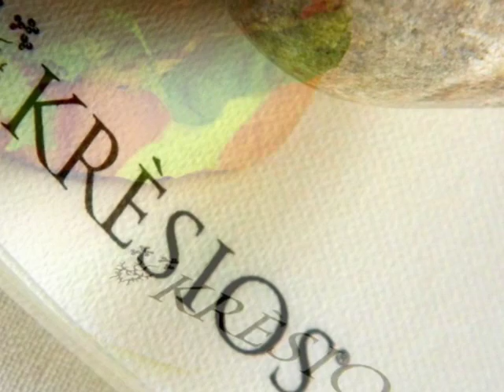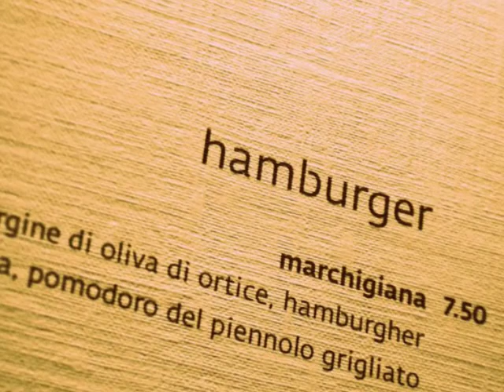kresios: vineyards, vino, gourmet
saturday afternoon in Telese, Benevento with Chef Giuseppe Iannotti at his restaurant and bistrot